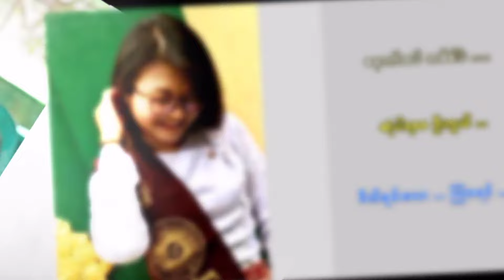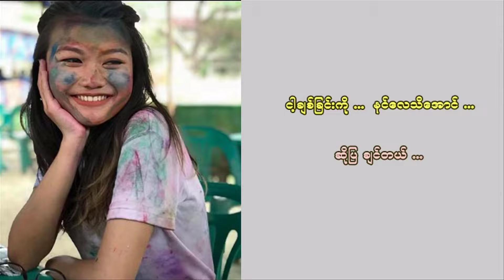သူငယ်ချင်းသို့ - To My Friend | အိဗ် - Eve (Official Lyric Video)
Song Name - သူငယ်ချင်းသို့  | To My Friend
Artist            - အိဗ် |  Eve
Composer   - ယန်ယန်
Music Band - THE GREEN
Album - ကံကော်တန်းခြင်း (၂)
Video Edit - AZMT
Photo Model - နှင်းအိ‌န္ဒြေမြင့်မြတ်

★★Best Top 5 Recent  Millions Views YouTube Videos★★

★1: တစ္ရြာသားနဲ ပဝါပါး - စိုင္းဆိုင္ေမာ၀္ Ta Ywar Thar Nat Pa War Par - Saimao-Sai Sai Maw (Official MV) URL
★4: ဗဒင် သိုးမည်းတွေအကြောင်း Thoe Mae Tway Ah Kyaung- Htoo El Lin, Phoe Kar, Rain Moe(Official MV) URL
★Thank you very much for listening★
အားေပးနားစဥ္မႈကိုအထူးေက်းဇူးတင္ပါတယ္။